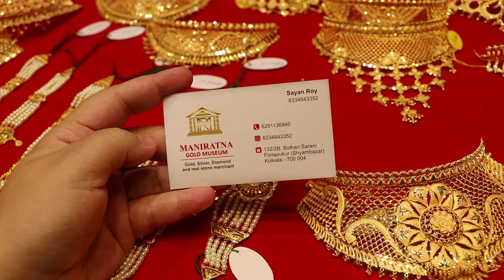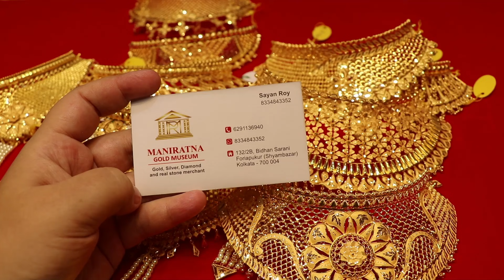নতুন চোকার ৩ গ্রাম থেকে রেগুলার ইউজ র !! New Lightweight Gold Chokers Jewellery 1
MANIRATNA GOLD MUSEUM
132/2B,BIDHAN SARANI
FORIYAPUKUR(SYAMBAZAR)
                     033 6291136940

Hey Everyone...